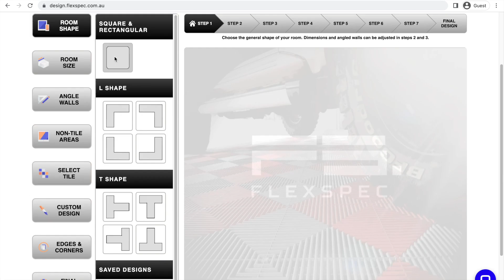Flexspec x Nike Inspired Floor | Flooring Design Tool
Visit us